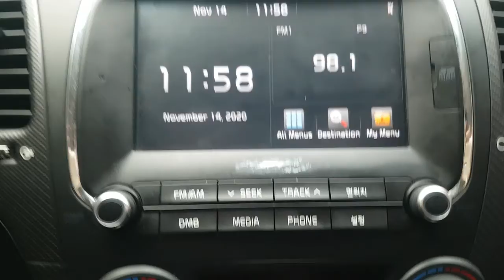2018 K3 JA738689